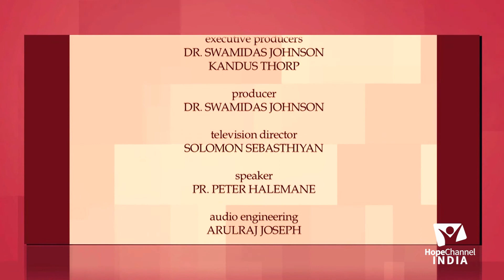13 Kannada Sabbath School 4th Quarter 2020 | Heaven, Education, and Eternal Learning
The Bible gives us great insight into the subject of heaven, the new earth, and the learning and living we will do throughout eternity.

Series: Education

Language: Kannada

Speaker: Pr. Peter Halemane